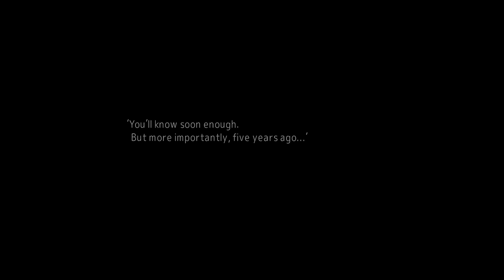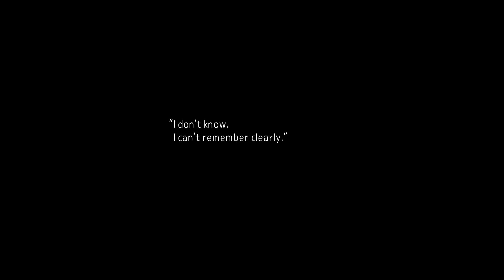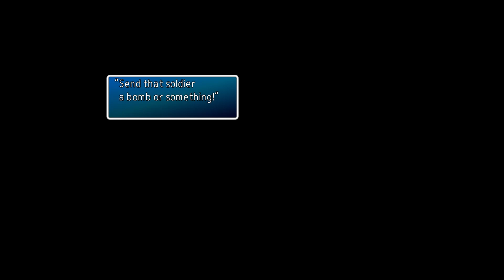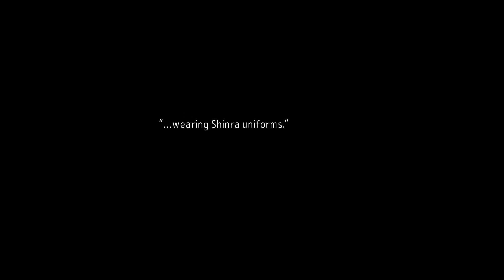Let's play Final Fantasy VII | Full Voice Acted and Modded | Echo-S 7 | Episode 9